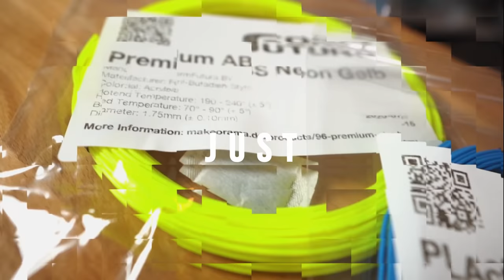ESUN verbietet mir von ihnen gekauftes ABS Filament zu verkaufen